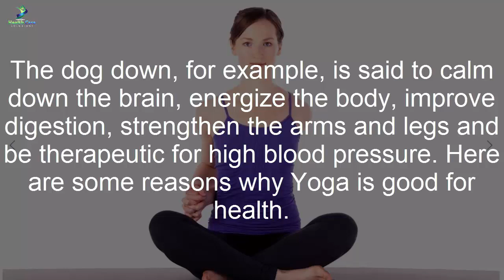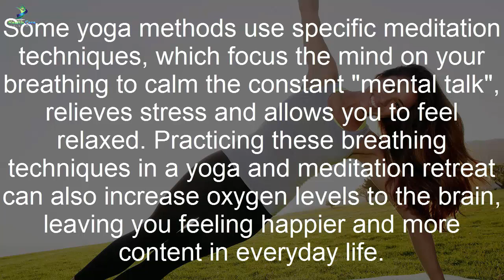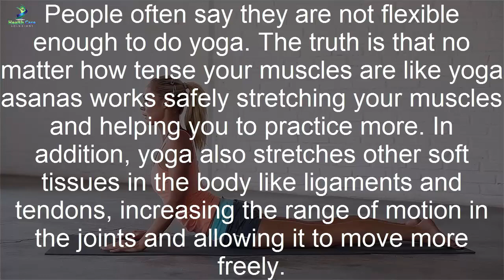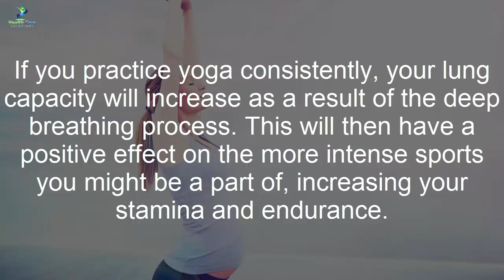Health Benefits Of Yoga- 7 Reasons Why Yoga is So Good For Your Health & Fitness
Historically, yoga was more than a teaching method; it was a way of life. He dedicated himself to a lifestyle and culture that surpassed meditation techniques and included healthy eating habits, bathing habits, social interaction, and work. Its philosophy is rooted in a physical culture of health and well-being that is still accentuated today in yoga retreats and explains why more than 15 million people in the world now practice this ancient tradition.

Each yoga asana (pose) has a different name and includes standing poses, seated turns, backbends, arm balances, inversions and core retentions. The dog down, for example, is said to calm down the brain, energize the body, improve digestion, strengthen the arms and legs and be therapeutic for high blood pressure. Here are some reasons why Yoga is good for health.

Reduces stress and improves your mood

Some yoga methods use specific meditation techniques, which focus the mind on your breathing to calm the constant "mental talk", relieves stress and allows you to feel relaxed. Practicing these breathing techniques in a yoga and meditation retreat can also increase oxygen levels to the brain, leaving you feeling happier and more content in everyday life.

Increase confidence

Aside from the rising spiritual values, the act of meditation can really boost your confidence. The process works by releasing the tension of your mind so that you can feel confident in your physical body.

Reduces risk of injury

Exercise like running is usually a series of fast and strong movements, which means that the effort is maximum and there is a greater risk of injury and increased muscle tension. Often, strenuous exercise also involves an imbalance of opposing muscle groups, while yoga concentrates on balancing this activity.

Being Overweight is a sign that there are imbalances in your daily life and one of the major contributors to weight gain is over-stress. Practicing yoga allows you to bring a deep sense of relaxation to your body and mind, helping you de-stress and allowing you to lose weight naturally.

Increases flexibility

People often say they are not flexible enough to do yoga. The truth is that no matter how tense your muscles are like yoga asanas work safely stretching your muscles and helping you to practice more. In addition, yoga also stretches other soft tissues in the body like ligaments and tendons, increasing the range of motion in the joints and allowing it to move more freely.

Improves muscle tone and strength

Many yoga asanas have a profound effect on the strength of the upper body, such as the dog down and up, while the plank focuses on its core. Similarly, standing attitudes strengthen the muscles of the upper leg and lower back.

Respiratory benefits and low blood pressure

If you practice yoga consistently, your lung capacity will increase as a result of the deep breathing process. This will then have a positive effect on the more intense sports you might be a part of, increasing your stamina and endurance.